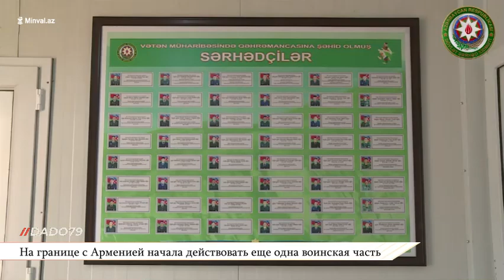9 мая на границе с Арменией начала действовать еще одна воинская часть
После восстановления территориальной целостности нашей страны в соответствии с поручениями Президента Азербайджанской Республики, победоносного Верховного главнокомандующего Вооруженными силами Ильхама Алиева на этих территориях продолжаются комплексные мероприятия для создания необходимой инфраструктуры пограничной охраны с целью улучшения служебной деятельности военнослужащих.

Как сообщили в пресс-центре Государственной пограничной службы (ГПС), 9 мая на территории Губадлинского района на государственной границе с Арменией приступила к служебно-боевой деятельности новая воинская часть.

На церемонии, организованной по этому случаю, выступил заместитель начальника ГПС, генерал-лейтенант Азад Алекперов, который передал личному составу поздравления начальника ГПС, генерал-полковника Эльчина Гулиева.

В выступлении было отмечено, что данное мероприятие особо значимо, т.к проходит в преддверии 98-й годовщины со дня рождения общенационального лидера Гейдара Алиева –основателя национальной государственности.

Было отмечено, что дата 9 мая также знаменательна тем, что в этот день почитается память сотен тысяч сынов Азербайджана, мужественно сражавшихся на полях сражений во Второй мировой войне и победивших фашизм.

После перерезания ленты, символизирующей открытие новой воинской части, участники мероприятия ознакомились с условиями, созданными в воинской части для организации службы.

В завершении мероприятия были награждены отличившиеся военнослужащие.